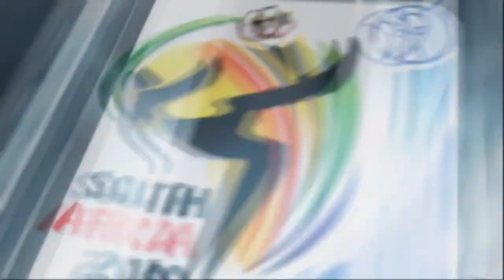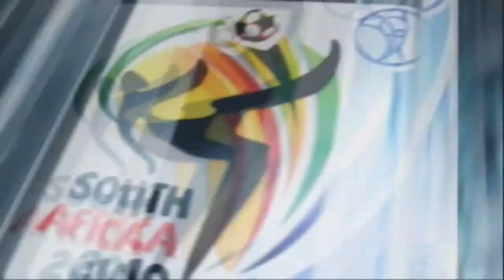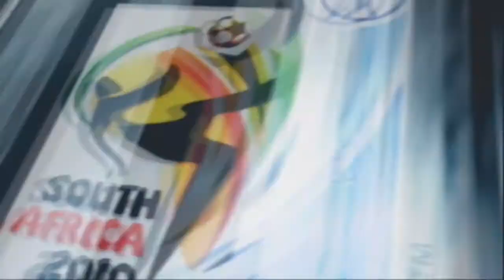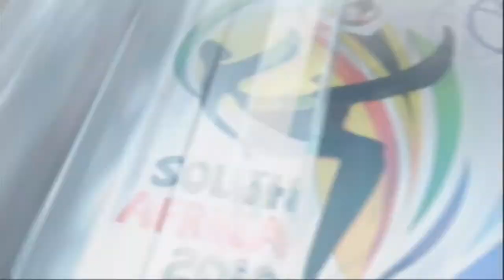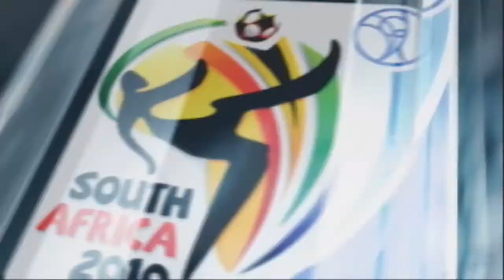FIFA 2010 World Cup Demo Italy VS Spain HD